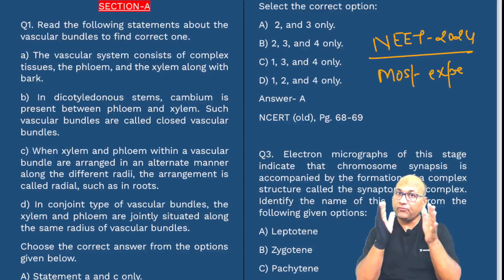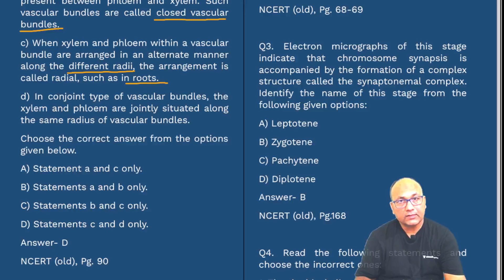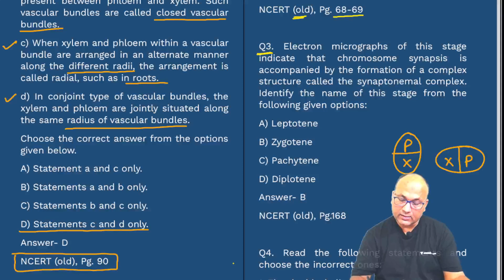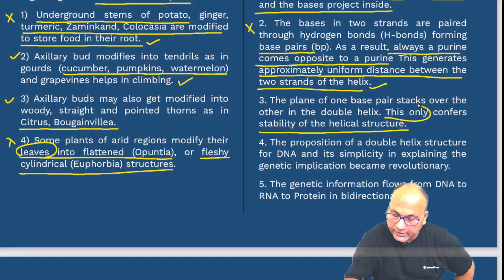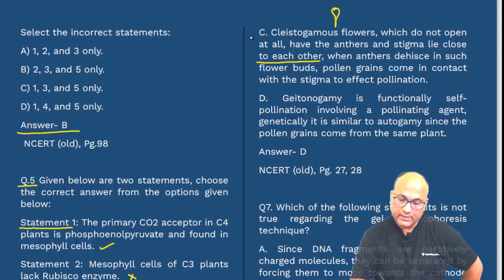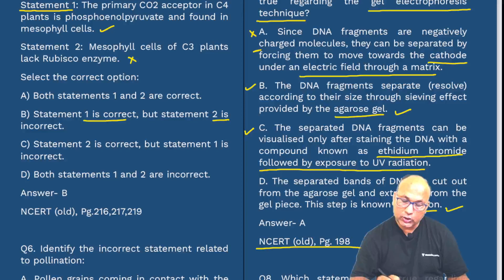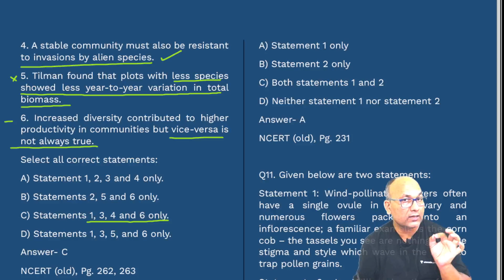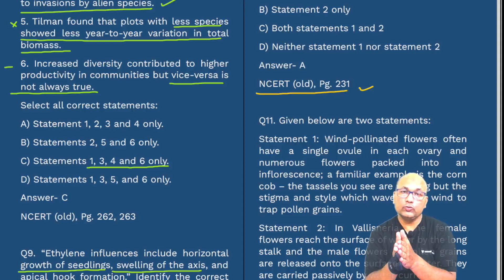"Cracking NEET-2024: Unveil the Most Expected Questions for 100% Guaranteed Selection! Must-Watch!"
Are you gearing up for NEET-2024 and aiming for a guaranteed selection? Look no further! In this exclusive lecture video, we delve deep into the most anticipated questions you can expect on exam day. Our expert analysis and insights provide you with the edge you need to ace NEET with confidence. Don't miss out on this invaluable opportunity to boost your preparation and secure your spot with a 100% guaranteed selection. Watch now and take your NEET journey to the next level!"